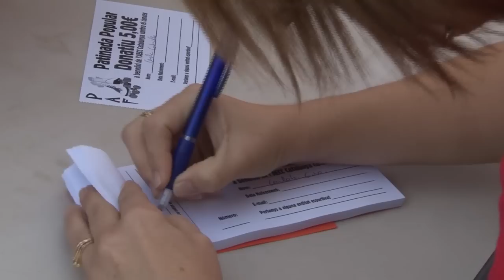Patinada per la lluita contra el càncer a Figueres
Una patinada popular amb uns 80 participants i una exhibició del Patinatge Artístic Figueres ha centrat la jornada celebrada al Parc de les Aigües a benefici de l'Associació Catalunya Contra el Càncer.